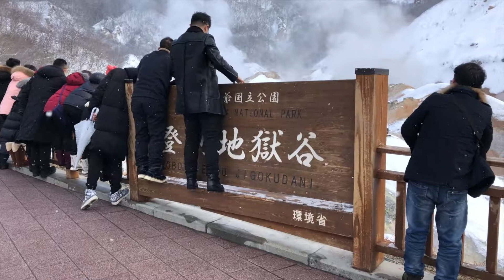Bin man around the world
Japan is a country that was saved from litter problems until they open up their doors to large numbers of visitors in the last 5 years the problems has become serious and out of control.

it can be seen every where in the public and also in the residential
parts of the country.

Also the problems is more serious in touristic areas of Japan.